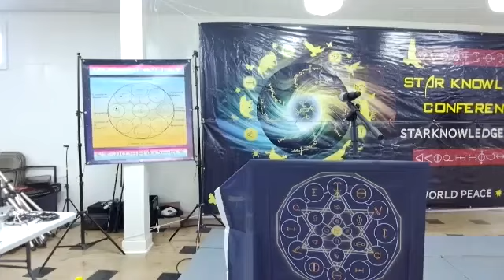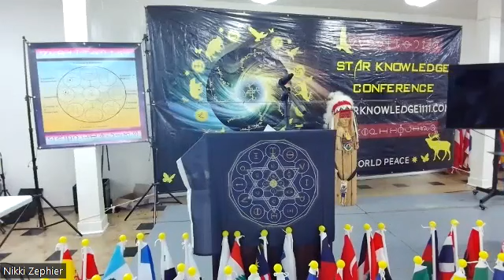Star Knowledge Conference Guy Zephier, Thomas Johnson, Bill Homann, Mitchell-Hedges crystal skull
Star Knowledge Conference in Pickstown South Dakota Hosted by Nikki Zephier elk women productions.